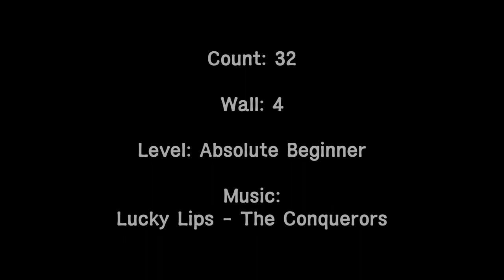Lucky Lips Linedance / Absolute Beginner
Choreographer: Gary Lafferty (UK)
ARADONG Linedance
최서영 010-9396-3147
함께 즐기실 회원 수시모집
아라동 아산라인댄스 천안아산라인댄스 ARADONG Linedance Lucky Lips